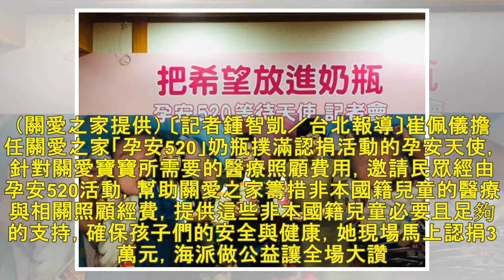崔佩儀做公益不手軟 海派出手全場讚嘆 - 自由娛樂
崔佩儀（右）出席公益活動。（關愛之家提供） 〔記者鍾智凱／台北報導〕崔佩儀擔任關愛之家「孕安520」奶瓶撲滿認捐活動的孕安天使，針對關愛寶寶所需要的醫療照顧費用，邀請民眾經由孕安520活動，幫助關愛之...